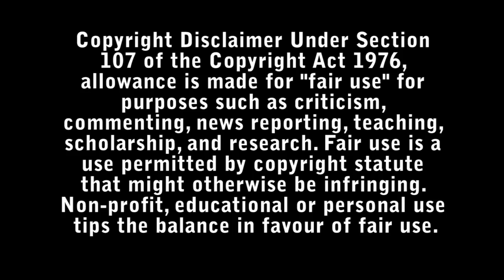Ordinary Angels Review - Bad Movie Reviews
Inspired by the incredible true story of a hairdresser who single-handedly rallies an entire community to help a widowed father save the life of his critically ill young daughter.

Directed by : Jon Gunn

Starring :

- Alan Ritchson
- Hilary Swank
- Amy Acker
- Nancy Travis
- Tamala Jones
- Drew Powell
- Skywalker Hughes
- Nancy Sorel
- Dempsey Bryk
- Stephanie Sy
- Emily Mitchell
- Erik Athavale
- David Lawrence Brown
- Paul Essiembre
- Ryan Allen
- Gwendolyn Collins
- Andrea del Campo